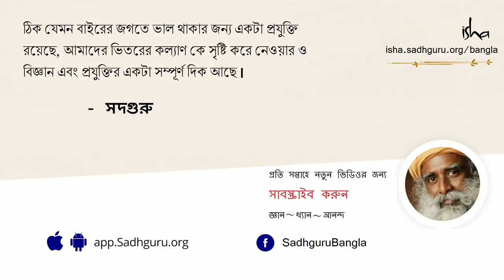সদগুরু কীভাবে নিজের মেয়েকে মানুষ করেছিলেন? | Parenting: How Sadhguru Nurtured His Daughter Radhe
সদগুরু বাবা হিসেবে তাঁর ভূমিকার এক বিরল ঝলক আমাদের দিচ্ছেন
এবং কীভাবে তাঁর মেয়ে রাধে বেড়ে উঠলো যখন তিনি সম্পূর্ণ গোড়া থেকে ঈশা ফাউন্ডেশন প্রতিষ্ঠা করেছিলেন।